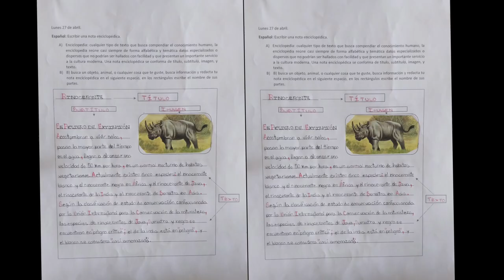Samantha Martínez Alcántar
Proyecto Final 4A